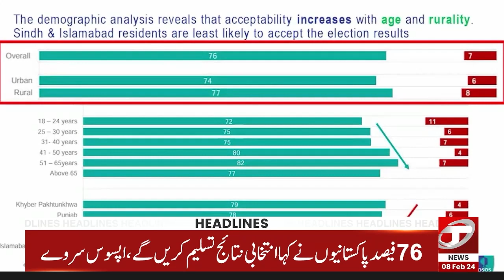03 PM News Headlines | 08 February 2024 | Talon News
03 PM News Headlines | 08 February 2024 | Talon News